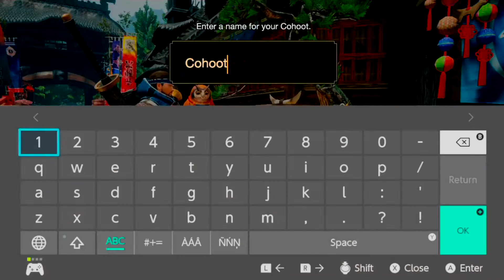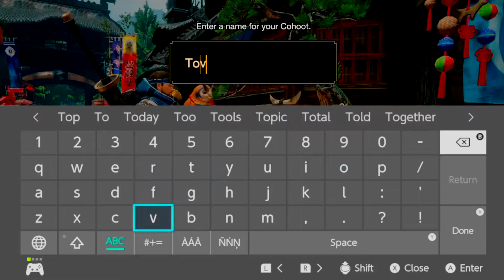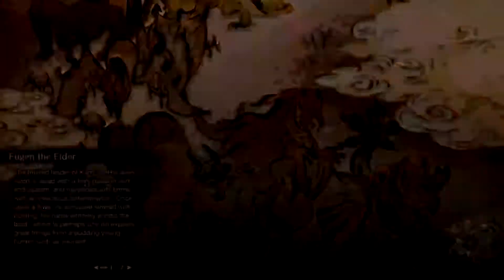Monster Hunter Rise: FIRST LOOK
Taking a small break in the stream of RE games to give a first look at Monster Hunter Rise, another Capcom game!

I tried to cut out just traveling or decision making in character creation to make a otherwise 2 hour experience palatable but there was a lot that would be difficult to cut.

Timestamps for skipping past any parts I dunno:

Character Creation: 0:01:59
Game starting: 0:12:55
Exploring the village: 0:18:56
Tutorial/Zone Intro 0:37:33
First real mission: 0:46:53
Fighting the Great Izuchi: 1:12:00

Members | Ben, Kurtis, Kon, Matt & Mike

Moderators | TomiPony, LittleFoxCZ & MiniPlayz